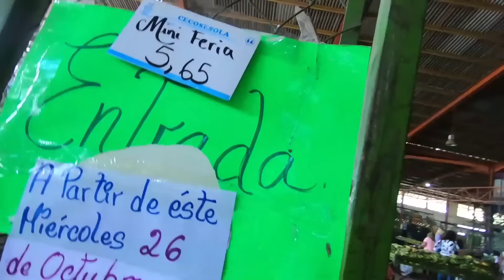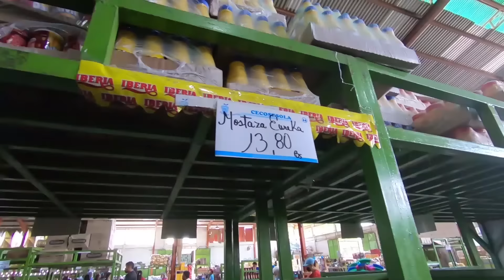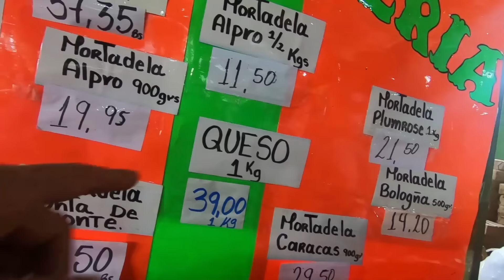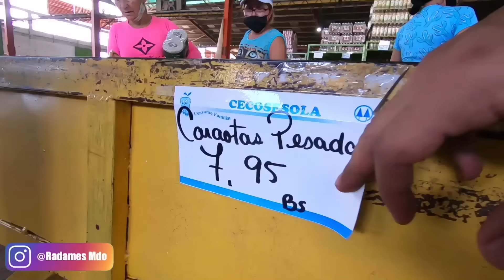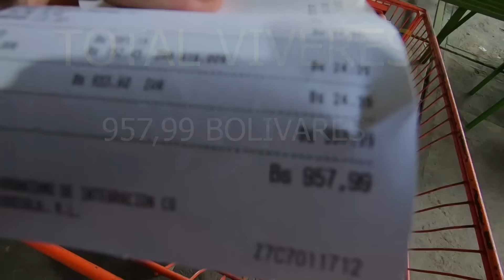TODO ESTO compré con un SUELDO MINIMO *Increíble*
Mira todo lo que compra este venezolano con el sueldo minimo en Venezuela, INCREIBLE LA DIFERENCIA CON TU PAIS!